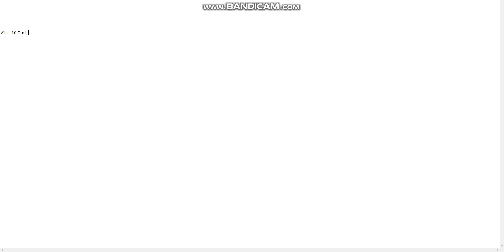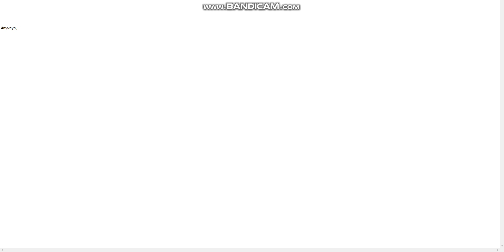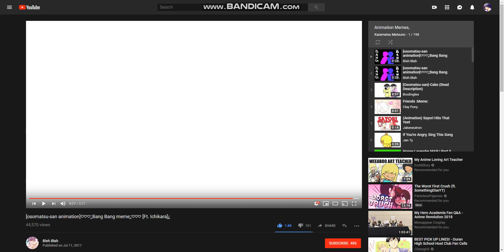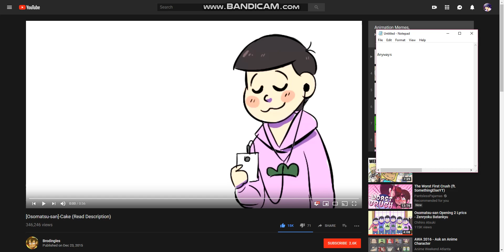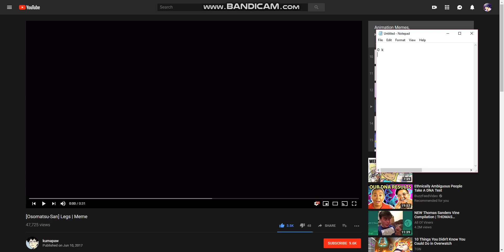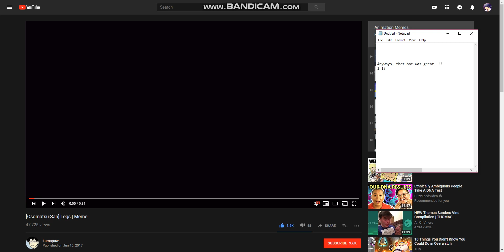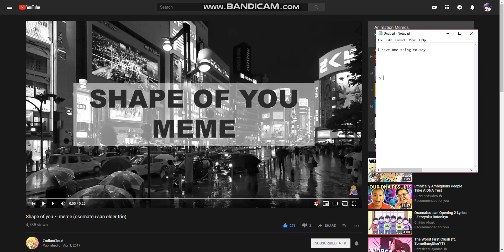Reacts to some animation memes!! ((TYPING))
Back again! Channels involved!